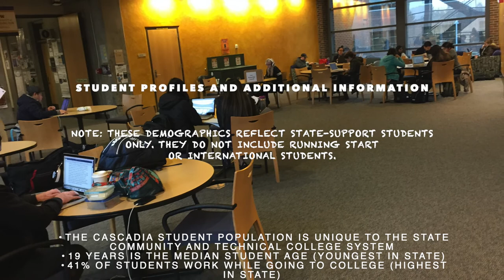My Cascadia College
cascadia.edu